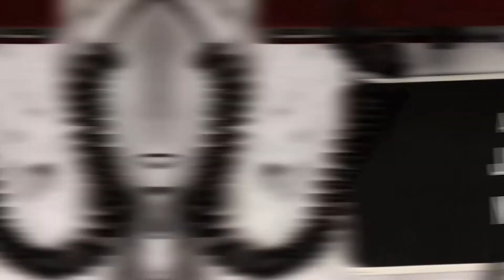Stuart Smith Military Vet and business Development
Stuart helps military vets transition from the military to civilian life with the skillets they need to adapt to the next phase in their lives. With a new book coming out check out his story now.

If you want to tell your story live on air, or you want to vent, give us a call or text
Toll Free

Wagner Spray Tech Paint Products

Also you can check out our book "Stop listening and start talking: A survival guide to starting and maintaining a podcast.

Find it on Amazon and Kindle

Amazon USA

Amazon CAN

We fight human trafficking worldwide by rescuing children from forced labor and sex slavery, providing medical care, clothing, food, safe shelter, education and training to prepare them for a life of freedom.
To date CRI has rescued 2,160 victims and their families. In 2018, CRI freed 118 children in 2 countries. We plan to expand into additional countries, add more rescue missions and save more children every year. You can help!

If you are able to help out the show, and give us a chance to increase the amount of content, please click the link below, either way, I am so honored you have chosen to listen to RuckUp Podcast and thank all of our listeners all around the world. Stay Safe and RuckUp

If you want to check out all of our show click the link below or go to RuckUp Media (Remember to join our newsletter. Don't worry we don't spam and will only send out info once a month)